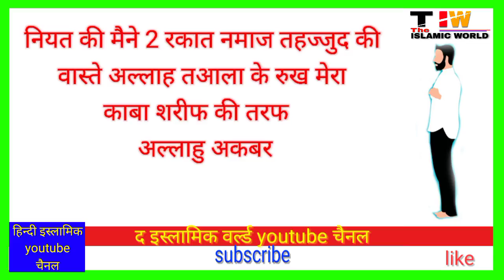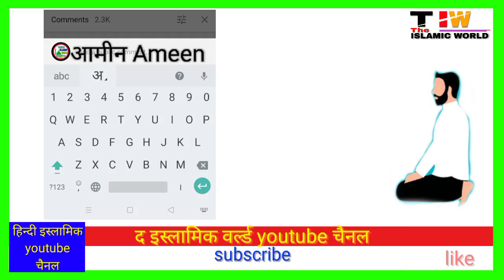Tahajjud ki Namaz ka Tarika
Tahajjud ki namaz ka tarika sikhe aaj ki is video mai.